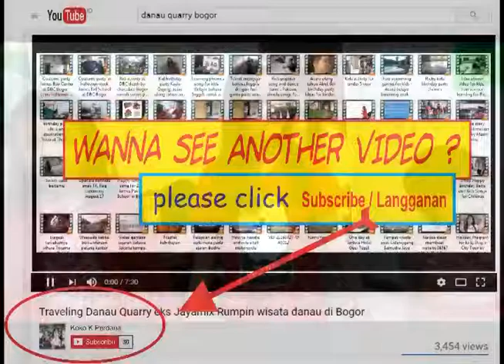Best music video for kid dance in New Year Celebration - Friendship song